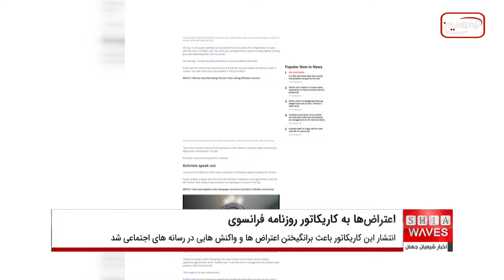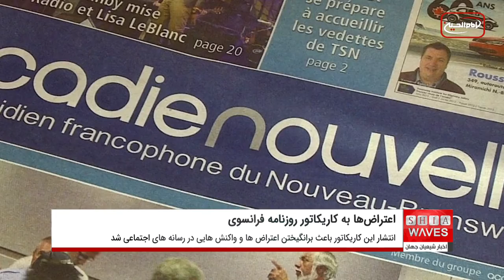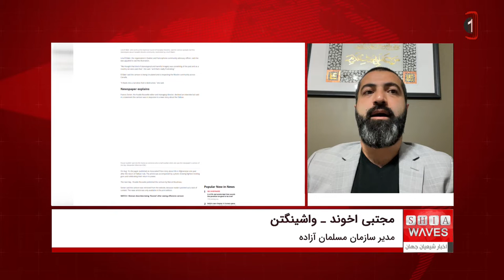ادامه اعتراض ها به کاریکاتور منتشر شده توسط یک روزنامه فرانسوی -گفتگو با مجتبى اَخْوَند، از واشینگتن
اعتراض ها به کاریکاتور منتشر شده توسط يك روزنامه مستقل فرانسوی زبان ادامه دارد.

اخیراً یک روزنامه مستقل فرانسوی زبان در نیوبرانزویک، کاریکاتوری را در روزنامه خود منتشر کرد که یک «غارنشین»را در یک طرف و یک «عضو طالبان» را در طرف دیگر نشان می داد در حالیكه هر دو یک زن را به سمت مقصدی نامعلوم می کشاندند.

انتشار این کاریکاتور باعث برانگیختن اعتراض ها و واكنش هايى در رسانه های اجتماعی شد.
برخی رسانه ها گفتند: این کاریکاتور بی ادبانه بوده و یک کارتون اسلام هراسی است چرا كه نشان می دهد که یک زن توسط یک طالب به یک شیء یا خدای نکرده حیوانی تحقیر شده است.

واكنش برخى نسبت به اين کاریکاتور احساسی و عاطفی بود، بدون اینکه به ريشه های وقوع اين مساله و نقش واقعی طالبان نسبت به آن توجه داشته باشند.

اين در حاليست كه از سال‌ها قبل داعش، بوکوحرام و حتی طالبان با وضع قوانین توهین‌آمیزى انسان‌ها را تحقیر نموده اند. قوانينى كه بعضا از به بردگی كشاندن انسان ها بدتر بوده و حالا به ناگهان یک کاریکاتوریست یک کار اسلام‌هراسی انجام داده است.